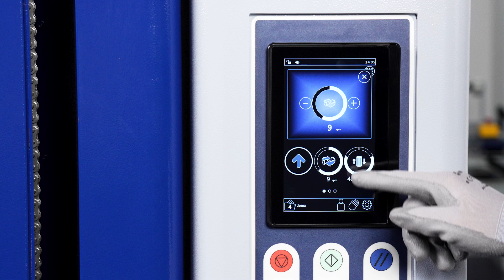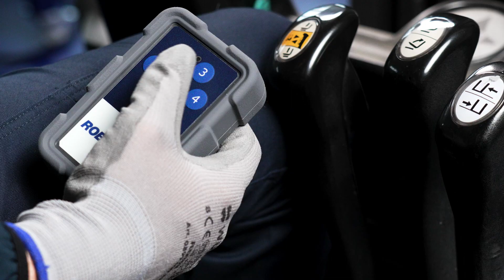Technoplat PW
The Technoplat PW (Paper Wrapping) automatic stretchwrapper, which can wrap a pallet using paper instead of stretch film.

This stretch wrapper replaces stretch-film with recyclable paper for pallet wrapping and load stability applications. As with a normal stretch film machine, the PW automatically attaches the paper to a full pallet, as well as cutting the paper once the pallet wrap is completed.